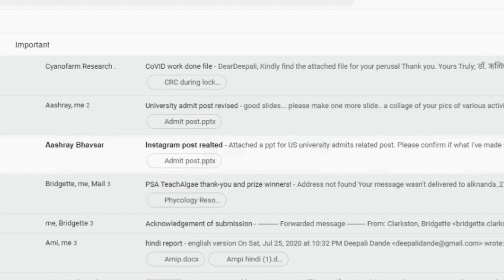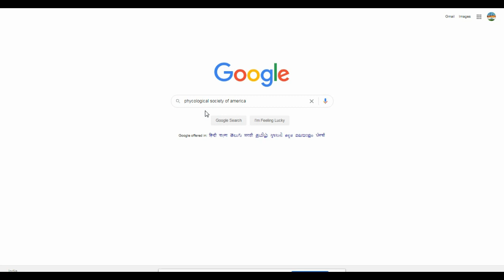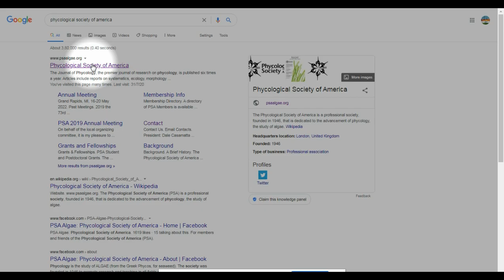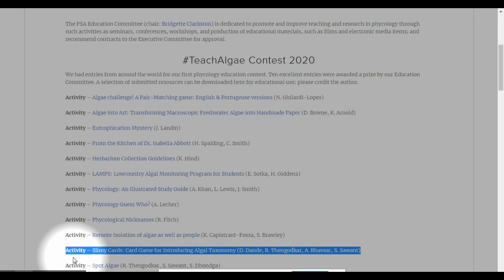Phycological Society of America awarded Cyanofarm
Namaskar Everyone,
     We are back again with another great news. This time along with the news, I will be sharing links of educational games here, which not only will entertain but also provide learning.
     On 29 July 2020, we received an email in our inbox by Dr. Clarkston Bridgette; from Univ. of British Columbia indicating that our work submitted to the Phycological Society of America (PSA) was well received. The email written indicated; Deepali Dande, the only Indian entry besides the project name, Slimy cards on the 3rd position of the top 10 winners in the educational contest open all across the world. Our both submissions were accepted and displayed on PSA’s website under educational material, one of which received an award. We are thankful to you viewers, for always being supportive in our activities that allowed us to add to the body of world knowledge as India’s contribution!
     Taxonomy is not easy to remember, such names are not regular in use, and moreover it is difficult to pronounce. A fun way to understand by frequent pronouncing, watching was developed. One of the salient features of this activity is that Players themselves can and will choose higher level games as they get more accustomed. One can change the examples in 1 – 10 number cards under each kingdom, once they remember it well.
     This prize is very prestigious, as it is awarded by the esteemed Phycological Society of America. The whole project was led by Deepali in perspective with conceptualization, designing, communicating to the team, executing and delivering it on time. For this purpose, more than 75 sketches were drawn by Ashray, Sharvari & Sunanda, processed digitally for aesthetics by Akshay continuously for 48 h. Unique attempts to combine arts with sciences were endeavored consisting of different algae! that students can spot and identify in yet another submission leading to Increasing familiarity with name and structures of algae.
     This is an important appreciation of our work since, Phycological Society of America, is the association of stalwarts in the field of Phycology research founded in 1946 to conduct and foster advance research in Phycology. The society publishes a high impact 'Journal of Phycology', educational resources like scientific books, web resources, E-DVD’s, holds annual meetings and also awards a number of prestigious grants for conducting research. It is a delight that such a reputed organisation has accepted our educational game to be included on their website as a resource.
     You can view and enjoy our game by visiting the “The phycological society of America’s” website from Google, Navigate to the “resources” tab on the menu bar and select “Educational Materials”. You will find 12 entries in the activities arranged alphabetically that everyone is invited to look upon, download and engage with fun. Clicking on the activity, a file will open in your browser  that will systematically touch upon learning outcomes, resource description, target audience, time estimated, materials needed and instruction manual. A general manual that allows identification of various algae using its characteristics, with its pictures are provided for reference. Statistical records for biological diversity in India, indicate 1.36 Lakh / 16.29 Lakh = 7.46% Endemic species making India a mega diversity countries ranking 9th in the world that includes 2/25 world biodiversity hot-spots.
Know your surroundings, Know your Nation!